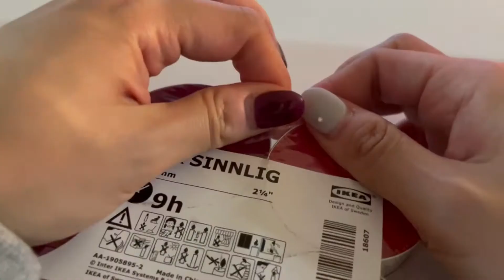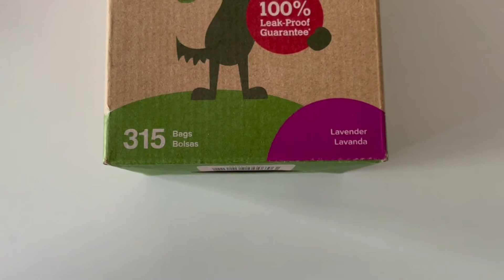블랙체리와 라벤더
현재 쓰고 있는 똥봉투 이름은 어스레이티드 라벤더 (Earth rated) 입니다.  강아지 응아 냄새가 어느정도 커버 되서 만족하며 쓰고 있어요!